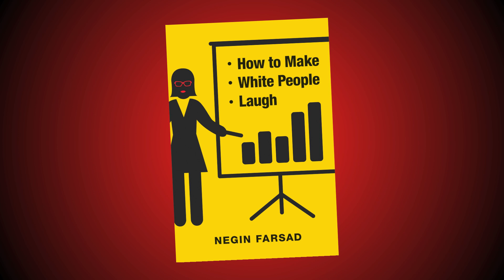How to Make White People Laugh // Book Trailer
Written by Negin Farsad, HOW TO MAKE WHITE PEOPLE LAUGH is a memoir-meets-social-justice-comedy-manifesto about being an Iranian-American, about identity confusion in a country obsessed with race, and the power of comedy to combat bigotry. Farsad asks the important questions like what does it mean to have a hyphenated identity? How can we actually combat racism, stereotyping, and capri pants? Do Iranians get bunions at a higher rate than other ethnic groups (she’s asking for a friend)?

Its available now!

Awesome people said nice things about it!:
"First-class perfect fucking hilarious funny"- Julia Sweeny (SNL)

“A hilarious and personal take on the complexities of being non-white in America today. This book makes racial politics a bit easier to swallow.” - Reza Aslan (Author of The Zealot)

“Apparently, Negin did not spend her childhood in the Irish countryside. She was never a beat jazz innovator, and her marriage to Douglas Fairbanks was unconsummated. This long overdue book not only ‘sets the record straight’ but also improves the whole structure of society. I thank Ms. Farsad for that. You should do the same.” - Janeane Garofalo

“Negin Farsad whips out some smart racial politics . . . with a side of fart jokes and the result is a hilarious and pungent book.” - Aasif Mandvi (Daily Show)